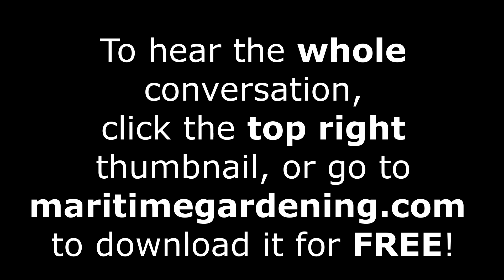Fertilize the Soil, Not the Plants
In this excerpt from my conversation with Robert Pavlis he explains how it's incorrect to think of fertilizing as something that feeds plants; rather, it should be understood as something that amends the soil.

It's November 2021 and for many of us in the Northern Hemisphere this is our last chance to do any work in the garden before the soil starts to freeze. For me - this is the time to work with your soil, and thankfully we have author, teacher, master gardener, man of science and myth-buster Robert Pavlis - fresh off writing his new book: "Soil Science for Gardeners" - to help us improve our understanding of how we can identify soil problems, and then what to do about them.

Robert's published books:
Blogs: Garden Myths and Garden Fundamentals
Robert's YouTube Channel: Garden Fundamentals
Robert's Facebook Groups: Garden Fundamentals and Building Natural Ponds